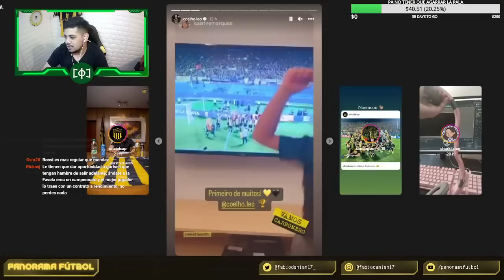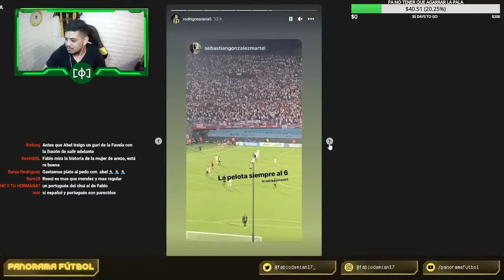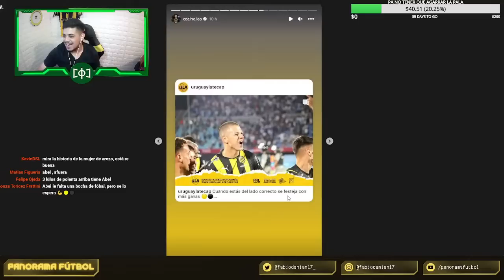PEÑAROL : LAQUINTANA , SEBA RODRIGUEZ Y VALENTIN SON DISTINTOS ( PEÑAROL 2 Nacional 2 )